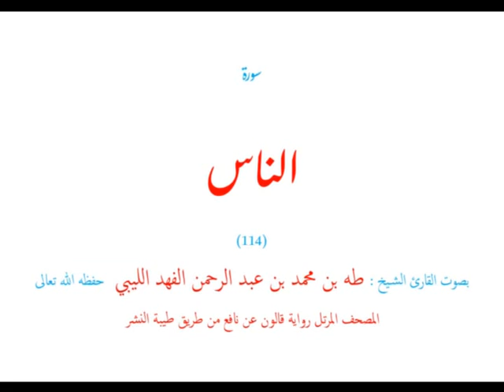🌷قرآن كريم🌷فواتح سور الأمر🌷( سبح ) ( اقرأ ) ( قل )🌷في القرآن الكريم🌷(7) سور (سورة)🌷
و هي سور تبدأ بفعل الأمر (سبح) (اقرأ) (قل)
سورة الأعلى (087) : (سبح اسم ربك الأعلى ٠٠٠)
سورة العلق (096) : (اقرأ بسم ربك الذي خلق ٠٠٠)
ثم (5) سور تبدأ بفعل الأمر (قل) و هي :

تلاوة الشيخ طه بن محمد الفهد الليبي (حفظه الله) رواية قالون عن نافع

🌷قرآن كريم🌷فواتح سور الأمر🌷( قل )🌷في القرآن الكريم🌷(5) سور (سورة)🌷
و هي سور تبدأ بفعل الأمر : (قل)
سورة الجن (072) : (قل أوحى إلي ٠٠٠ )
سورة الكافرون (109) : (قل يا أيها الكافرون ٠٠٠)
سورة الإخلاص (112) : (قل هو الله أحد ٠٠٠) (سورة : الإخلاص؛ قل هو؛ الأحد؛ الصمد؛ التوحيد؛ ٠٠٠)
سورة الفلق (113) : (قل أعوذ برب الفلق ٠٠٠)
سورة الناس (114) : (قل أعوذ برب الناس ٠٠٠)

عدد السور : (5) سور (سورة) تبدأ بفعل الأمر (قل)

عدد (7) سور (سورة) جميع السور التي تبدأ (يبدأ أولها) بفعل الأمر : سبح اقرأ قل

سبح؛ الأعلى؛ سبح الأعلى؛ سورة الأعلى؛ سورة سبح الأعلى؛
اقرأ باسم ربك الذي خلق؛ سورة اقرأ؛ سورة العلق؛
قل؛ أوحي؛ الجن؛ قل يا أيها؛ الكافرون؛ قل هو الله؛ أحد؛ الأحد؛ الصمد؛ لم يلد؛ لم يولد؛ المعوذات؛ المعوذتين؛ قل أعوذ برب؛ الفلق؛ الناس
الشيخ؛ القارئ؛ طه؛ بن؛ محمد؛ الفهد؛ الليبي؛ رواية؛ قالون؛ عن؛ نافع